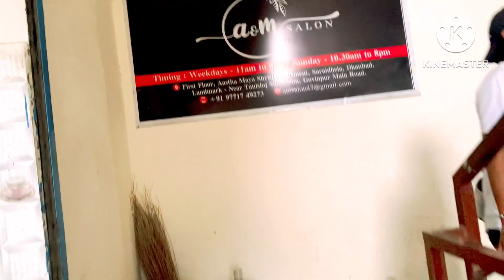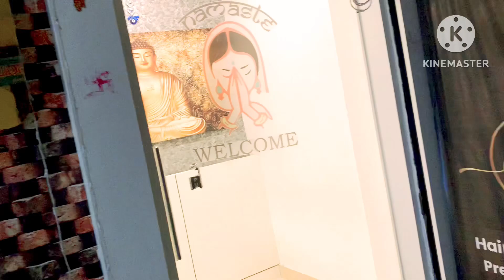आज मैं गई थी पार्लर और रासते में बुरा फस गई 😯😯pujasharma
Watching this full vlog